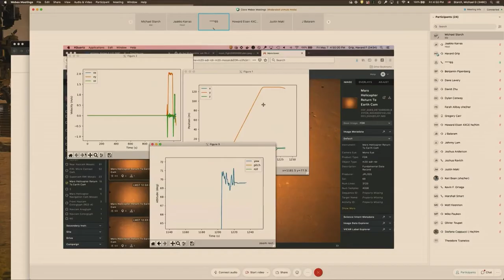NASA's Ingenuity Mars Helicopter Fifth Flight Lands in New Airfield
About:
NASA's Ingenuity Mars Helicopter completed its fifth flight with a one-way journey from Wright Brothers Field to a new airfield 423 feet (129 meters) to the south on May 7, 2021.

Ingenuity climbed to a new altitude record of 33
feet (10 meters). The flight is part of the rotorcraft's transition to its new operations demonstration phase. This phase will focus on investigating how a rotorcraft can be used, and demonstrate products that only a rotorcraft can provide from its aerial vantage point.

Ingenuity became the first aircraft in history to make a powered, controlled flight on another planet on April 19, 2021, from Wright Brothers Field in Jezero Crater, Mars.

Credit: NASA/JPL-Caltech